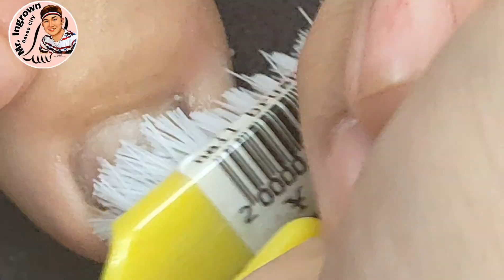Excessive Fungus Need to trim careful 🐾